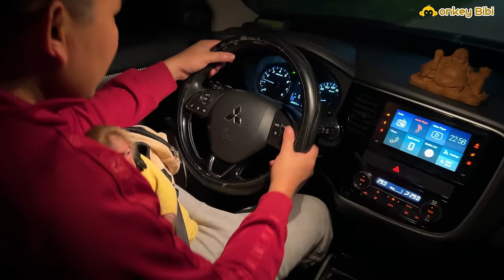BiBi special journey go home to celebrate Christmas!